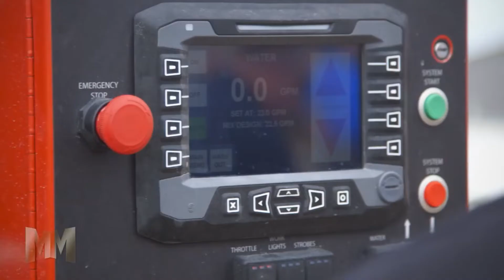Manufacturing Marvels - Spanish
Cemen Tech mobile and stationary concrete mixers are used in over 70 countries and have provided the most advanced concrete production solutions to customers for almost five decades.